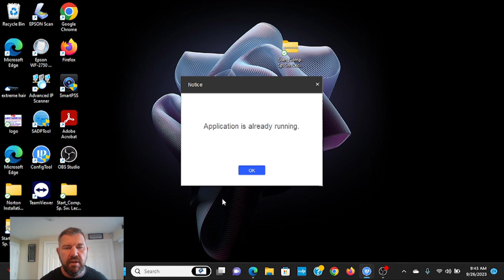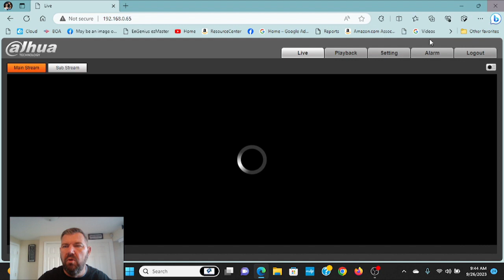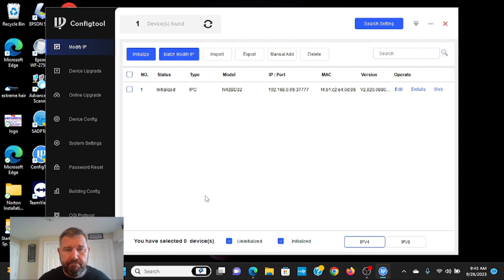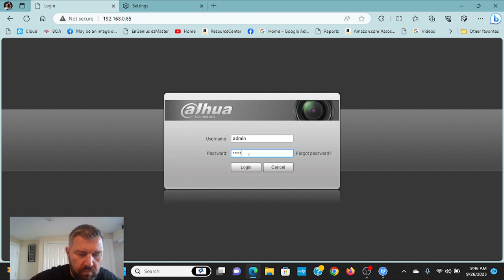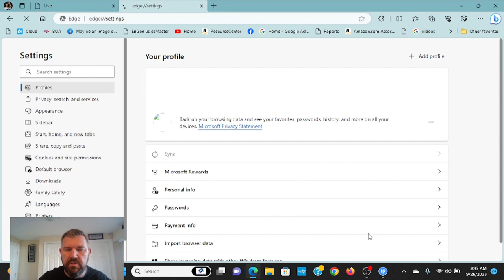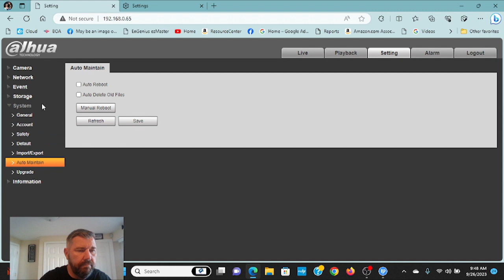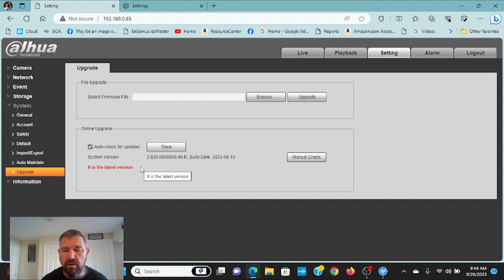How to View Hikvision Security Cameras in Microsoft Edge Legacy Mode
In this video, I instruct viewers how to view older security cameras intended to work with Microsoft Explorer in Microsoft Edge legacy mode.

Into: 00:00
Locating hardware on network: 01:40
Enabling explorer legacy mode: 03:40
Adding hardware IP address to authorized list: 05:00
Updating firmware: 07:30